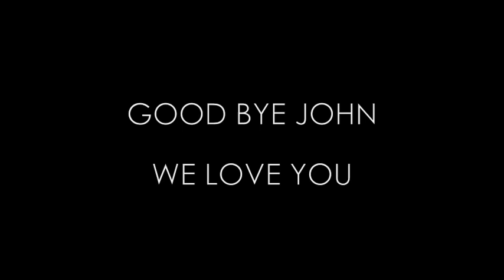John Weber Remembered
John Weber spends night out in Chelsea, speaks at Whitebox Gallery, speaks from his home in Upstate NY, and sings over a radio song.  Shot and edited by Michael Tong and Anne-Brigitte Sirois.